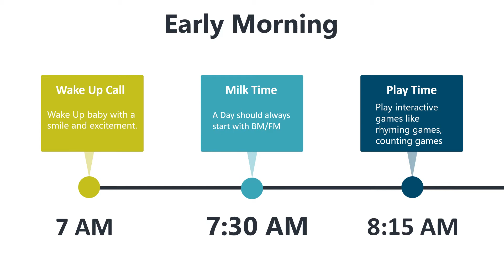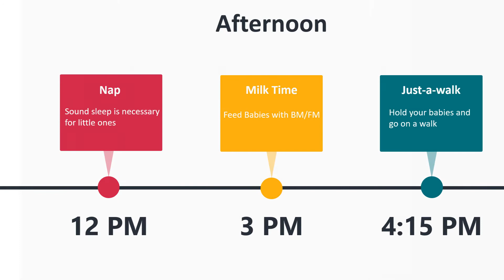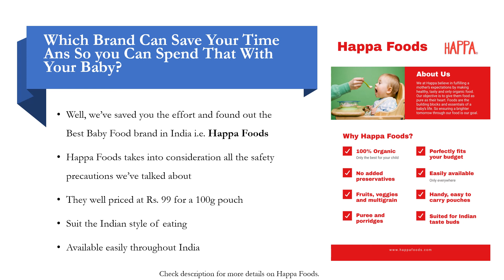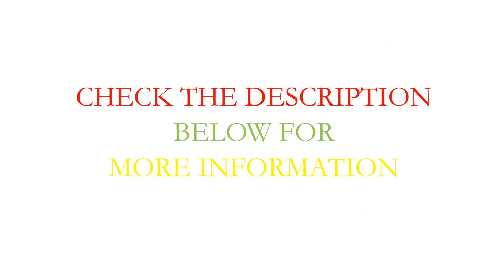Daily Routine Chart For Babies | 6 months to 9 months babies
This video tells you everything you need to know about daily routine for babies between 6 months to 9 months. This include a time-to-time updated clock wise schedule that could be followed.

The routine is divided in sections, Early Morning, Morning, Afternoon and Evening. Early morning includes about Wake Up Call, Milk time and Play time. Morning includes Breakfast and Lunch, Afternoon includes Nap time and Milk time, Evening includes dinner time and bed routines for babies.

Mothers do so much to ensure that their children get the right nutrition and a perfect schedule for every day. This is an attempt to reduce the work load of the mothers in search  of daily routine for babies.

To maintain right nutritional diet for their little ones and to help them tingle their taste buds with their first foods loaded with different flavours and varieties of fruits, veggies and cereals in the form of purees and porridges with no added preservatives, no added sugar, salt, color or additives. So all you mothers can slide away all your doubts and fill that tiny meal bowl with happiness.